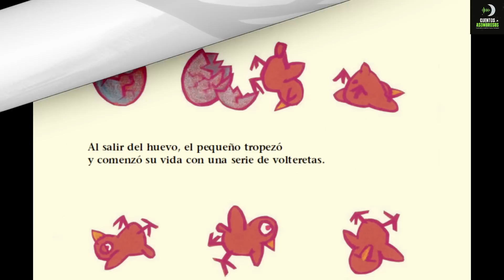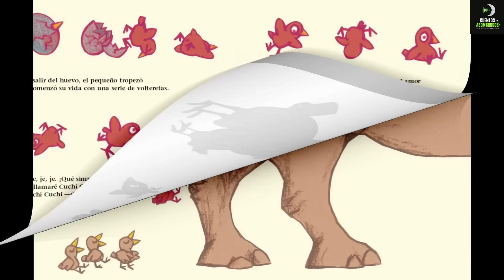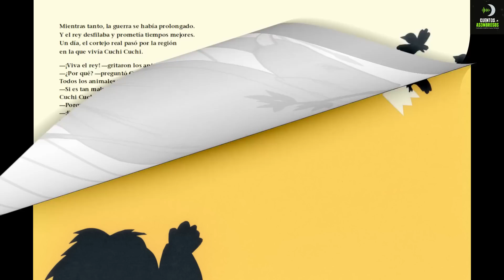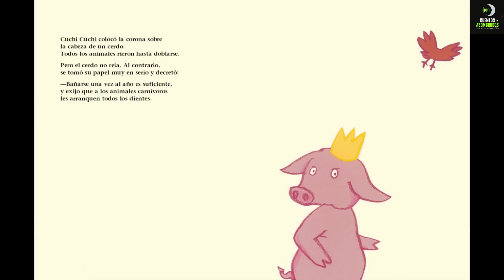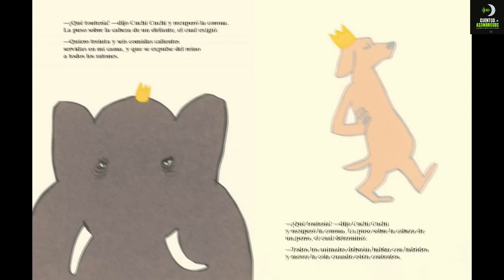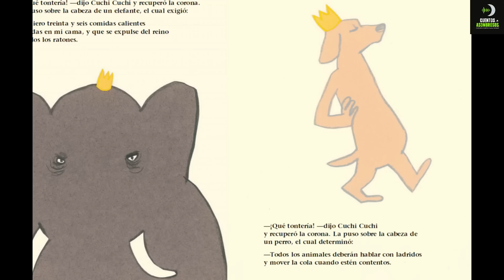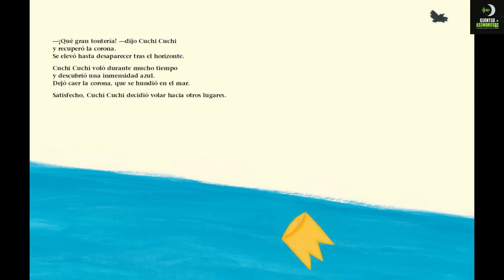El Pequeño Cuchi Cuchi | Mario Ramos | Cuentos Para Dormir En Español Asombrosos Infantiles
Te presentamos el álbum infantil: "El Pequeño Cuchi Cuchi", una elocuente fábula para todas las edades que, mediante el humor y la sátira, nos habla sobre la ambición y el abuso del poder.

Había una vez un rey. Se llamaba León y era pequeño, muy pequeño…

A pesar de que el rey que protagoniza este libro era tan pequeño, había hecho grandes promesas a su pueblo. El día de su coronación, organizó una gran fiesta a la que asistieron todos los animales. Pero, una vez que tomó el poder, León cambió. Se rodeó de un ejército de gorilas y les pagaba con cacahuates. Para ver a "Su Majestad", los animales debían hacer cita con mucha anticipación. Había que presentarse ante él de rodillas y mirando al suelo, y hablarle en voz baja para no interrumpir su siesta. Entonces apareció Cuchi Cuchi, un pequeño pájaro cuya inesperada conducta tambaleo la autoridad del rey.

✅ Cuentos Asombrosos para Dormir: El Pequeño Cuchi Cuchi
✅ Escrito e ilustrado por Mario Ramos